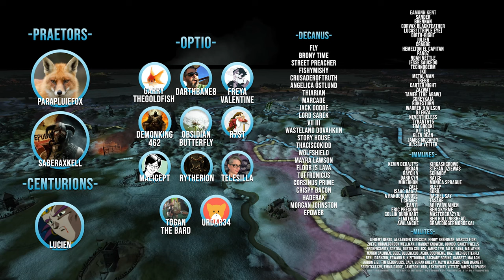The Bavent Beast | CK3: Princes of Darkness Ep 6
The Bavent's saga continues, now in Crusader Kings 3 with the total conversion mod Princes of Darkness. Can Missy and Pecs survive the dangerous nights of the World of Darkness? And how do they fit into a world they weren't born into.

►Find my Cinematic Roleplay content over @Rycon Roleplays